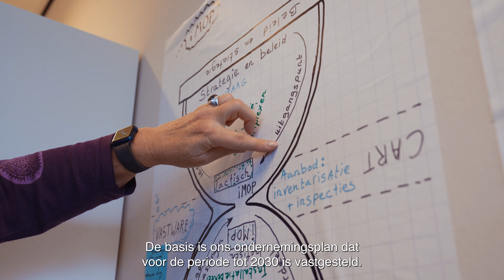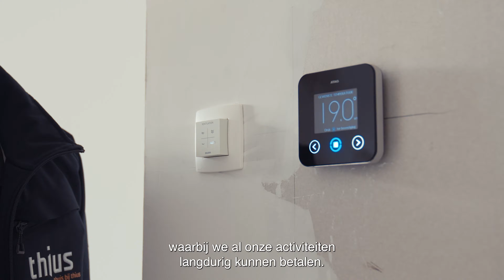Het ondernemingsplan van Thius voor 2024 tot 2030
In ons ondernemingsplan beschrijven we wat Thius de komende jaren in de Betuwse volkshuisvesting wil realiseren. We hebben goed nagedacht waar we de nadruk op willen leggen, En op welke manier we dat samen met onze huurders en partners willen doen. In deze film nemen we u mee in ons werkgebied: de gemeenten Buren, Neder-Betuwe en Tiel.